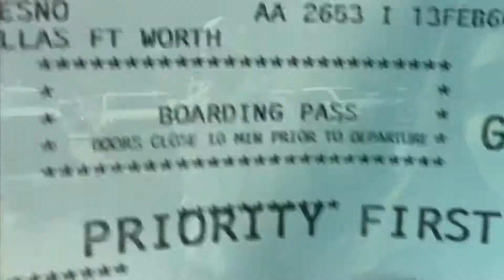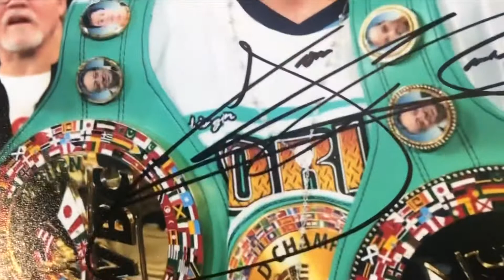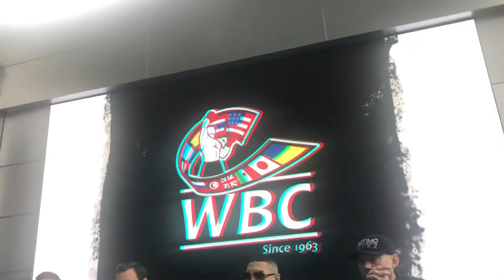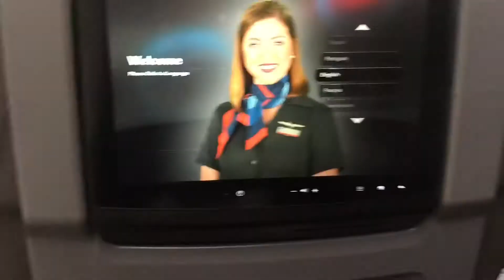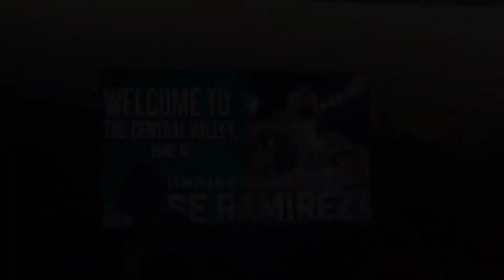VLOG: MEXICO CITY